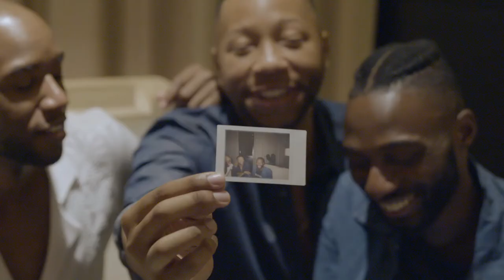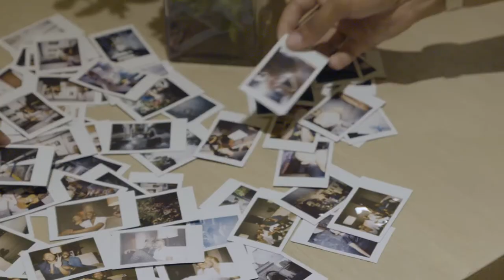The Lomo’Instant Automat USA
Small, mighty and gloriously automatic, the Lomo’Instant Automat - is the ultimate instant camera for fun and fuss-free everyday shooting.
Perfect for beginners and experts alike, the Lomo’Instant Automat automatically adjusts shutter speed, aperture and flash output for impeccably exposed shots in any and every light situation.
Jam-packed with creative features, with the Lomo’Instant Automat you can shoot anything from selfies on the beach to super experimental light paintings and hold your magnificent creation in your hand just seconds later.